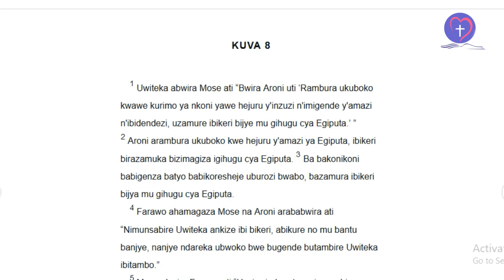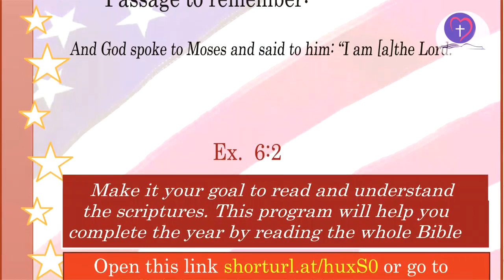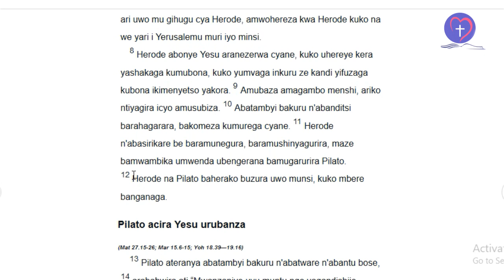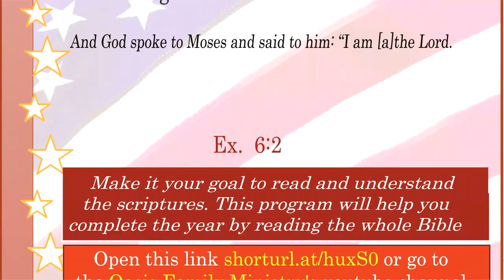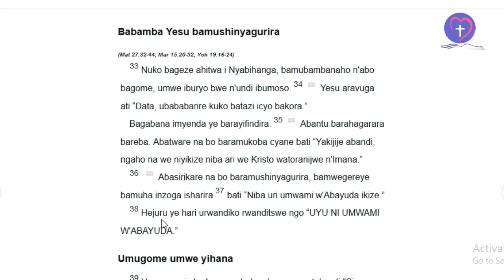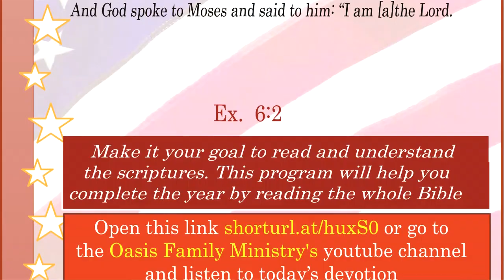ibyanditswe by'umunsi tariki 23/1/2023